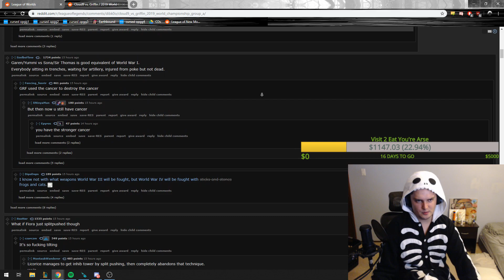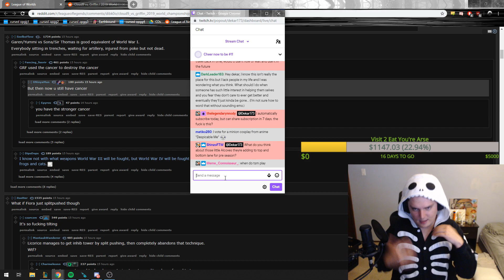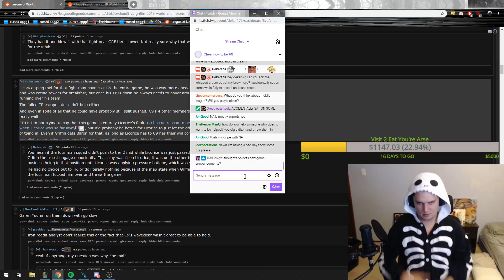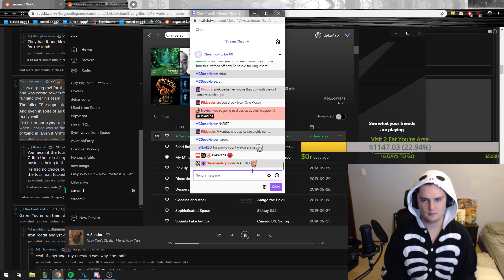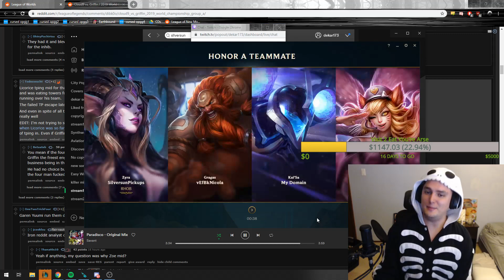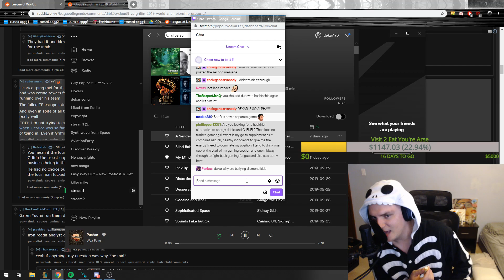DEKAR SQUISHES HER FAT BREASTS TOGETHER... (SHOCKING) 🥺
PLEASE comment on my Twitter Q&As which will be happening every day! And DON'T be afraid to DM me with anything on your mind. I'm here to not only help you, but be a friend in your time of need. Without your support I'd be nothing, so now it's time for me to pay you all back! ❤❤❤